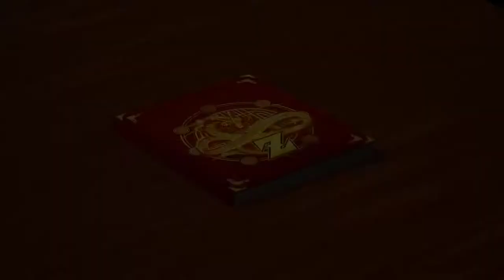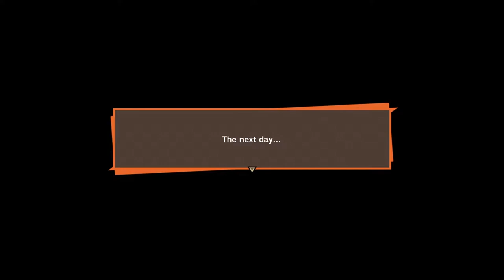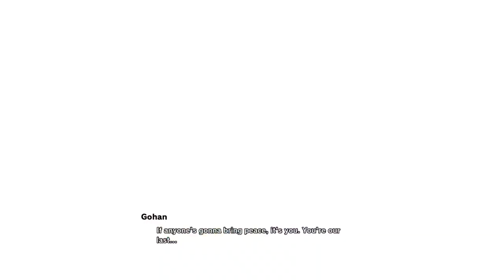The History of Trunks Movie: Dragon Ball Z Kakarot Edition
Dragon Ball Z Kakarot's history of trunks dlc was one of the best DLCs the game has released and I just wanted to release a big movie for you guys to rewatch!

If you guys have enjoyed the video be sure to leave a like and if you're new to the channel subscribe and I'll see you all in the next video, have an amazing day!